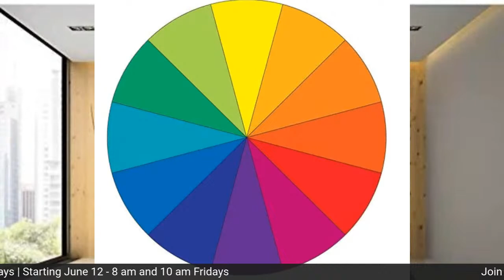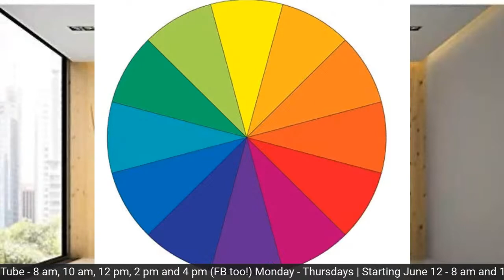Naturally Nude at Noon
Let's talk Airbrush Color Correctors and best way to use them.  Airbrushing is easy!  You can do it, I promise!